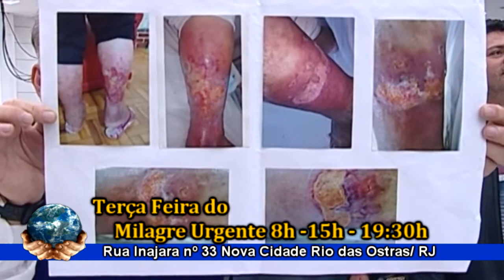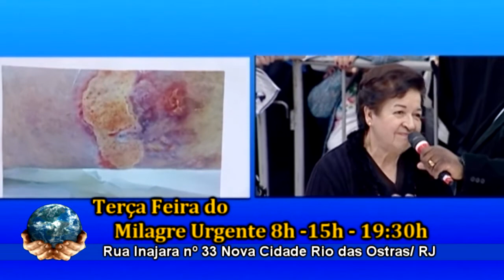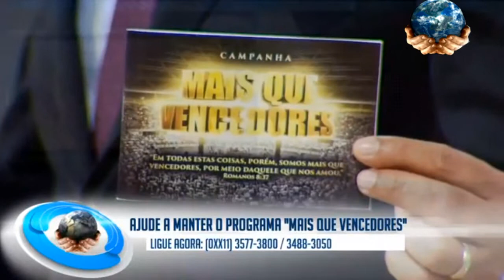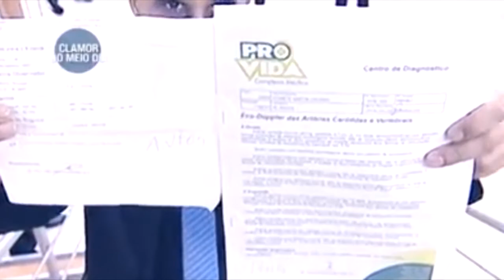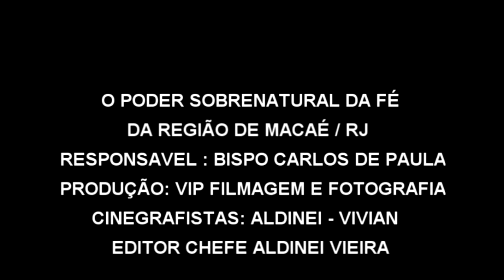Mundial de Macaé pgm Pr 16 09 2018